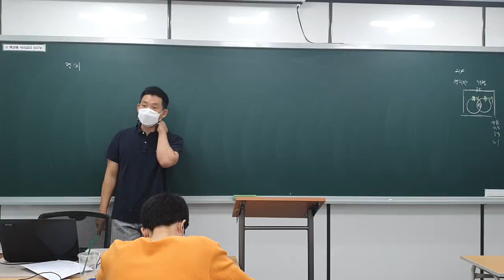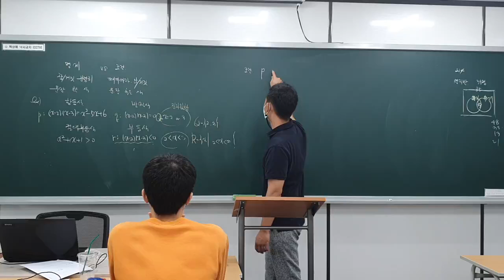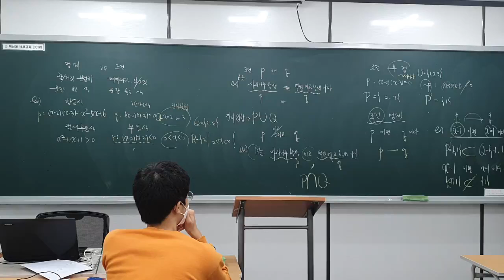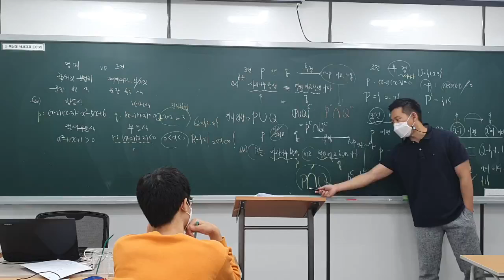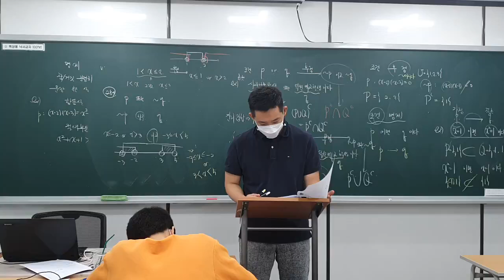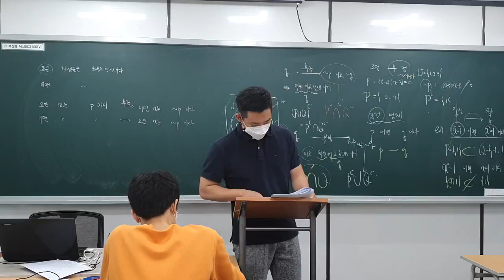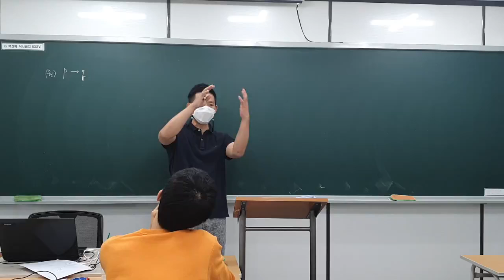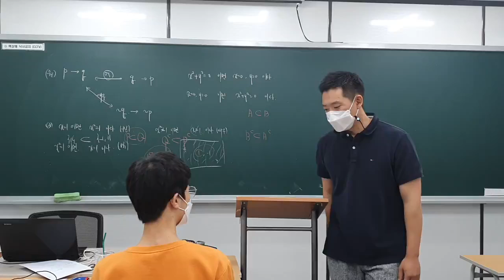남형우결석보강1